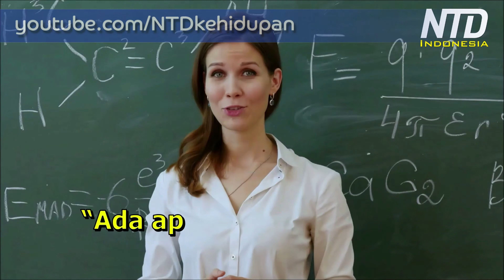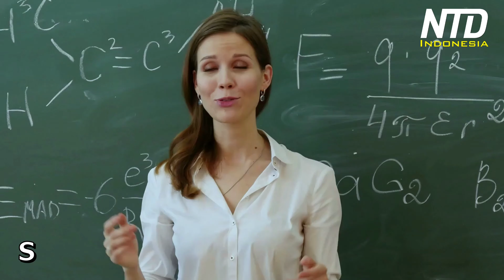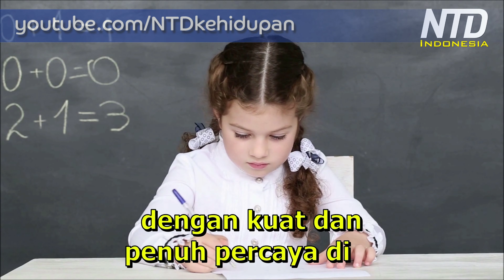Kisah Inspiratif: Pelajaran dari Persamaan yang Salah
Dunia mungkin tidak akan memuji ribuan kebaikan yang kita lakukan, namun dunia akan mengkritik satu kesalahan yang kita buat.

Kebesaran hati kita dalam menerima hal itu dan memaafkan kesalahan orang lain, akan membuat dunia ini menjadi tempat yang lebih baik.

Dengarkan Podcast kami:
Anchor ☛ anchor.fm/ntd-kehidupan